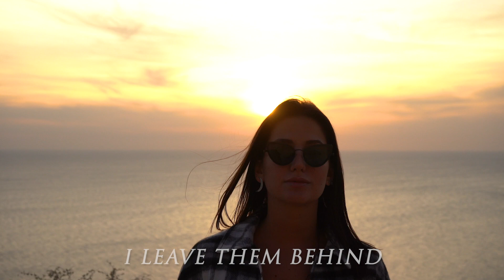I say goodbye And hello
As i walk away from the past
Oh yeah Been big a year
I let all the old fears and doubts and feelings fall away
I leave them behind. They have served their purpose
But we are done
And i look to - and step into - what's new

Actor Evangelina M.
Videographer and voice Mikaella
Script Astrea Sri Ana